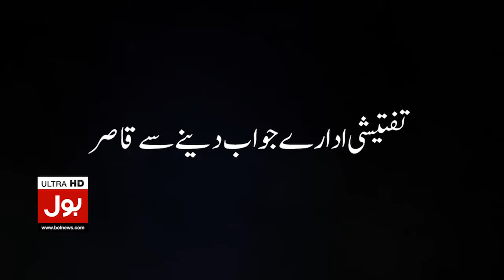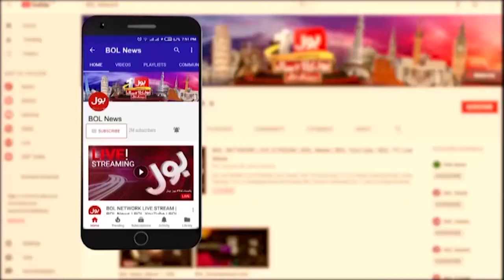Imran Khan Entry In Lahore High Court | With Full Proof Security | Latest Updates | Breaking News